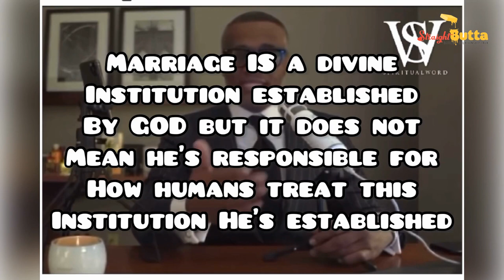Did God Create Marriage, Rodney Nigel Mayfield VS Kevin Samuels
Did God create marriage and divorce? In a 2021/2022 video, Kevin Samuels said God did not create marriage. He said if God created marriage, he would be responsible for all divorces. As a studied Christian man and a Bold Believer For Christ, I Rodney Nigel Mayfield will disproved Mr. Kevin Samuels's viewpoint regarding this controversial topic utilizing the word of God from the Holy Bible. © Straight Butta Dating & Relationship Talk, @straightbuttadating

Get The Prayer Book: Created For Eternal and Perpetual Victory: 30 Prayers That Resolves Millions Of Spiritual & Natural Problems If Applied Kindle Edition by Judah Immanuel Olam (Author)

THEME SONG “Straight Butta Dating & Relationship Talk” WRITTEN & PRODUCED BY RODNEY NIGEL